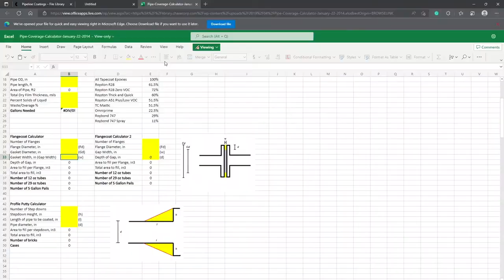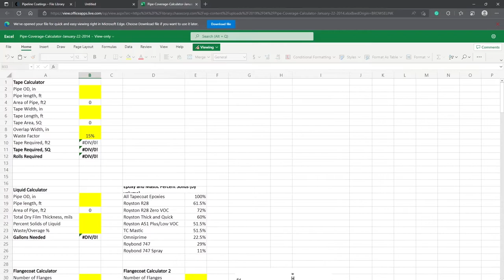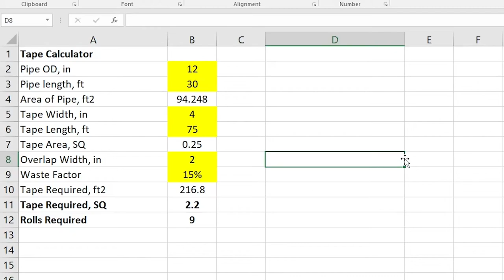Pipeline Tape Coverage Calculator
How much pipeline tape is required for a particular project. This is a common question that we tried to answer through this video.
This video explains how to use the Chase Corporation Pipeline Tape Coverage Calculator.